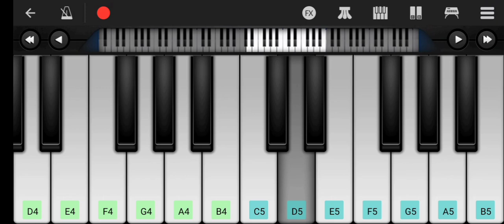3:00AM Session Badshah Sanak Harmonium Cover - Guess Who's Making Music?!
बादशाह का "सनक" गाना एक हिट गाना है जो भारत में बहुत लोकप्रिय है। यह गीत एक पार्टी वाले गाने की तरह है जो लोगों को नाचने पर उत्तेजित करता है। इस गाने में ध्वनि की उच्चता भी बढ़ी हुई है जो इसे एक बेहतरीन डांस नंबर बनाती है।

हमारे और वीडियो देखने के लिए

हम से इंस्टाग्रम पर जुड़ने के लिए
निचें दी गई लिंक पर क्लिक करें

हम से फेसबुक पर जुड़ने के लिए
निचें दी गई लिंक क्लिक करें

हमारे दूसरे चैनल Rumble With Neeraj के वीडियो  देखने के लिए निचें दी गई लिंक पर क्लिक करें

अगर हम इस गाने को हार्मोनियम कवर के रूप में सुनें तो यह बहुत रोमांचक हो सकता है। हार्मोनियम एक परंपरागत भारतीय संगीत उपकरण है जो बादशाह के गीत में शामिल होने से इसे एक और दर्शकों के बीच लोकप्रिय बनाता है।

हार्मोनियम कवर में, ध्वनि की गहराई के साथ आसान धुनियों को बजाया जाता है जो इसे सुनने वालों के दिलों में सीधे जाते हैं। इसके साथ ही, अगर कोई व्यक्ति इस गीत को संगीत अभ्यास के लिए सीख रहा है तो वह हार्मोनियम कवर को अधिक उपयोगी मान सकता है।badshahSanak badshahbadshah sanak3 am session badshah